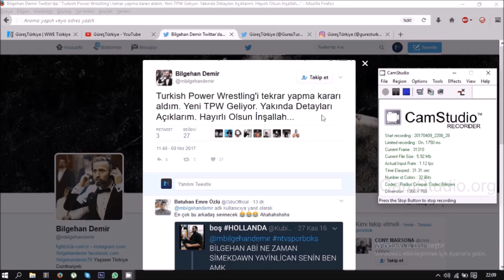TV8,5 Amerikan Güreşi Yayınları Belli Oldu! Bilgehan Demir Duyurdu!